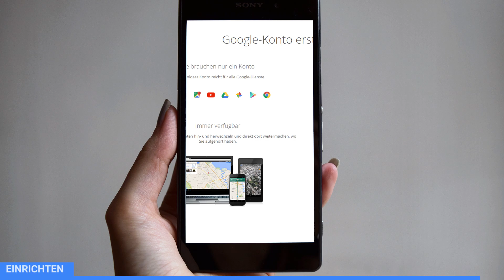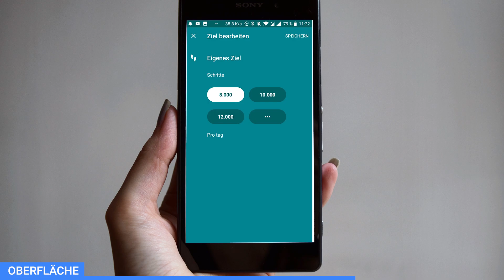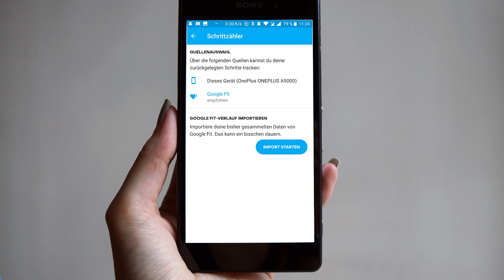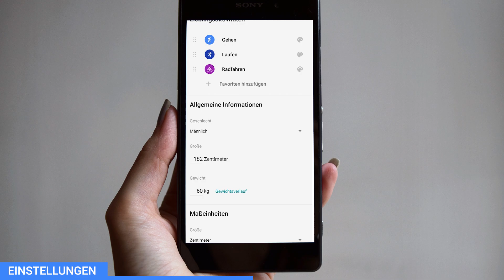Tracke deine sportlichen Aktivitäten | Das Große Google Fit Tutorial (Google Life #20)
Kapitel 20: Google Fit
Tracke einfach deine sportlichen Aktivitäten auf deinem Smartphone. Mit Google Fit kannst du das super einfach machen und die grundlegenden Sachen aufzeichnen. Wie das jetzt funktioniert zeige ich dir in diesem Video.

Inhaltsverzeichnis
00:00 - Einleitung
00:26 - Inhaltsverzeichnis
00:52 - Einrichten
01:14 - Oberfläche
02:28 - Drittanbieter Apps
02:50 - Einstellungen
03:12 - Datenschutz
03:32 - Abschluss

Dieses Video wird nicht unterstützt durch Google Inc.
- Gezeigte Inhalte können von Google Produkten stammen und dienen als objektive Darstellung für das Video.